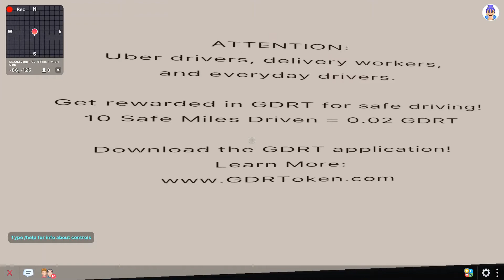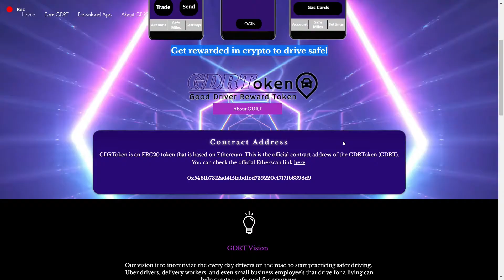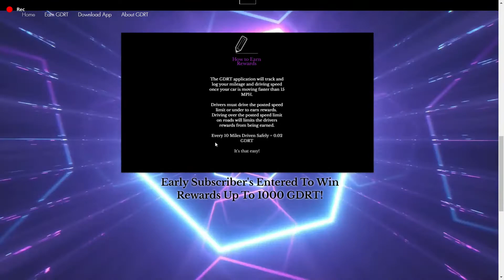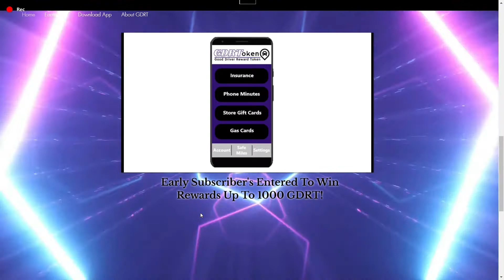Fellow American subscribers, followers & viewers! SR22savings.com is accepting crypto | Decentraland